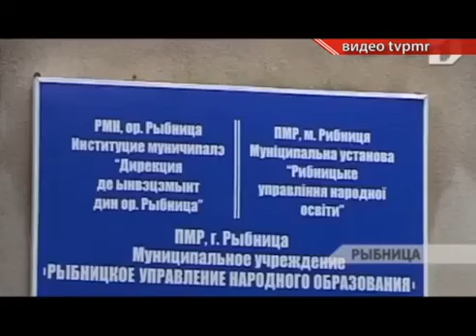Россия в Молдове Строит Школы и Бльницы !!!